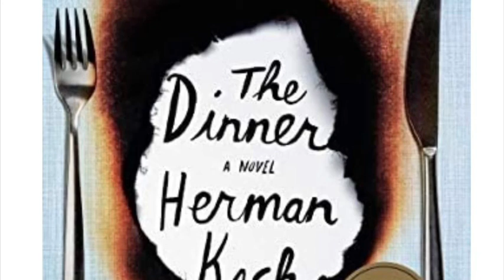The Dinner - Herman Koch (Chapters 1-10) | Audiobook with Relaxing Rain Background Noises